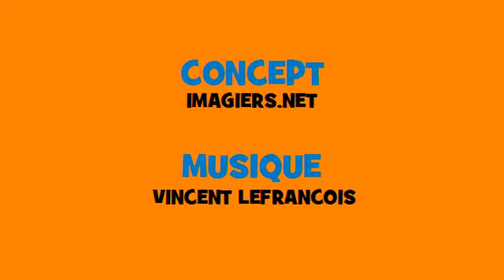फ्रेंच संगीत संयुग्मन # Rock # क्रिया = apprendre